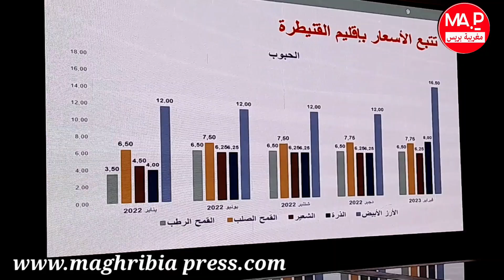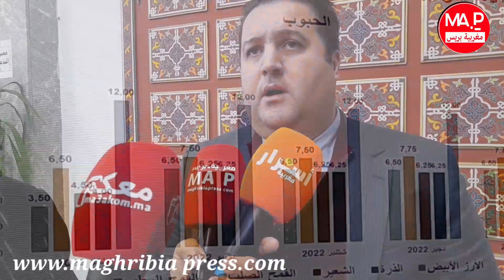عامل إقليم القنيطرة يصدر تعليمات صارمة لرجال السلطة لتشديد المراقبة وتتبع الأسعار وتموين الأسواق